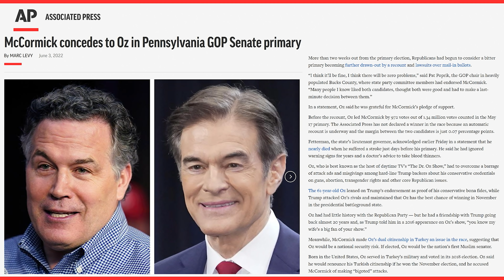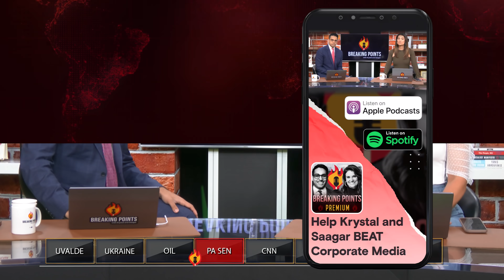Dr OZ WINS Primary, Could He Be PRESIDENT? | Breaking Points with Krystal and Saagar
Krystal and Saagar update viewers on the Dr Oz victory in the PA GOP Senate primary and ponder the political possibilities if he is able to win the general election in the crucial swing state